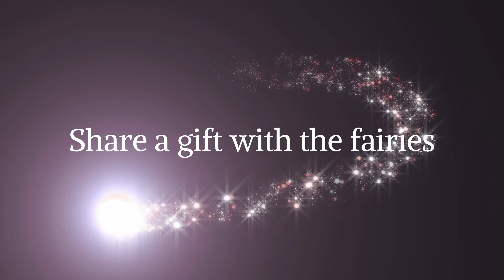Leaving a Sweet Treat for the Fairies on Solstice Eve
It is the evening before the Summer Solstice. Time to leave a sweet treat for our fairy friends.